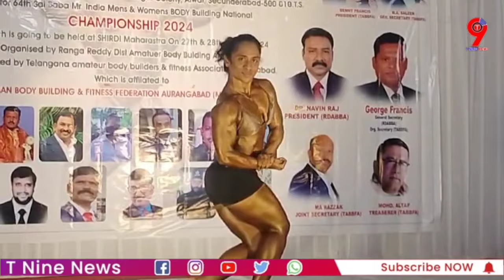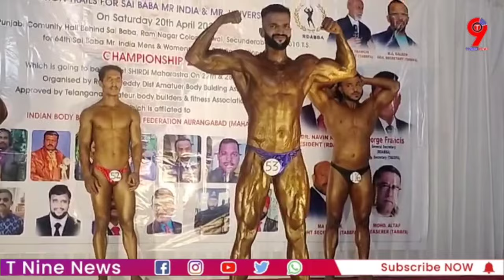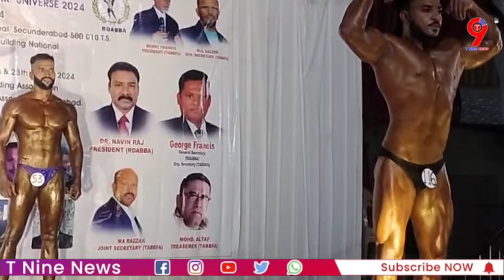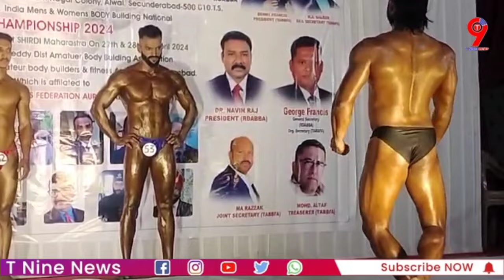బాడీ బిల్డింగ్ పోటీలు అల్వాల్ పంజాబీ కమిటీ హాల్‌లో జరిగాయి. తెలంగాణ అమెచ్యూర్ బాడీబిల్డింగ్